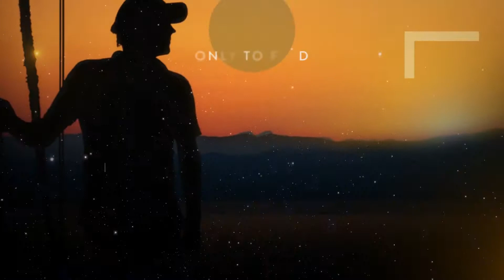CAVO Al Ein Al Sokhkna - كافو العين السخنة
هو واحد من أهم المشاريع الجديدة في العين السخنة حيث يُعتبر محاكاة للطبيعة الساحرة يُميزه الجمال والفخامة، فقد حرصت شركة ترافكو العقارية على تهيئة المشروع بالشكل الذي يُساعد الفرد على الشعور بالراحة، يطل هذا المنتجع على تضاريس مُميزة من الجبال والبحيرات، حيث يعتبر هذا المنتجع مزيج من الترف والبساطة في نفس الوقت، ويعد المنتجع أحد مشاريع خليج ألماظة بالساحل الشمالي.

موقع المشروع
يحتل هذا المنتجع السياحي موقع ممتاز بالعين السخنة، وذلك لوقوعه على قمة جبل منعزل بهذه المنطقة الساحرة، مقابل جبل عتاقة الشهير، وقد تم تشييد هذا المشروع الضخم على ارتفاع ١١٠ متر فوق مستوى سطح البحر الاحمر، وهذا يعنى أنه يتمتع بإطلالة ساحرة على البحر الأحمر، حرصت الشركة المالكة على اختيار هذا الموقع الرائع باهتمام شديد ليكون واحدا من أهم مشروعات خليج ألماظة الشهير بالساحل الشمالي، يبعد مشروع كافو عن منتجع الجلالة الشهير بمسافة ١٠ دقائق فقط، كما أنه على مقربة من بلومار هيلز السخنة فهو يبعد عنها بمسافة ٣ دقائق فقط.

دليلك الشامل لمعرفة افضل عقارات للبيع في منتجع كافو العين السخنة

الخدمات التي يوفرها المنتجع
تميزت الشركة باختيار موقع استراتيجي ممتاز علاوة على التصميمات المعمارية الأوروبية التي عادة ما تختارها في كافة مشروعاتها، وهذا أبرز ما يميزها التصميمات الأوروبية المعاصرة التي تتمتع بها الوحدات السكنية بجميع انواعها، اغلب الوحدات السكنية تتمتع بإطلالة خلابة على ساحل البحر الأحمر، كما عملت الشركة المطورة للمشروع على تخصيص مساحة واسعة من ارض المشروع لإنشاء الخدمات التى توفر للقاطنين داخل المشروع الاحتياجات الأساسية والترفيهية، والتي نلخص لكم منها ما يلي:

ممرات للمشي والتريض، عملت شركة ترافكو على تأمين هذه الممرات بما يضمن للعملاء ممارسة الرياضة بشكل آمن بعيدا عن السيارات.
خدمات فندقية على أعلى مستوى بما يضمن إقامة ممتعة لجميع العملاء.
نادى صحي، يضم العديد من الخدمات الصحية التي يبحث عنها العديد من العملاء.
CAVO Ain Sokhna Resort
It is one of the most important new projects in Al Ain Sokhna where it is considered a simulation of the charming nature characterized by beauty and luxury, Travco Properties has been keen to prepare the project in a way that helps the individual to feel comfortable, this resort overlooks the distinctive mountains and lakes, where it is considered a combination of luxury and simplicity and this Resort is also one of the projects of Almaza Bay on the North Coast.

Resort Location
This tourist resort occupies an excellent location in Ain Sokhna because it is located on the summit of an isolated mountain in this charming area, opposite the famous Mount Ataqa, this huge project was built at an altitude of 110 meters above the level of the Red Sea, which means that it enjoys a charming view of the Red Sea, the owner company was keen to choose this wonderful site with great interest to be one of the most important projects of the famous Almaza Bay on the North Coast, the project is located only 10 minutes from IL Monte Galala Ain Sokhna, and it is just 3 minutes away from Blumar El Sokhna.

Full Details on the cheapest Properties for sale in Cavo

Services of Cavo Sokhna
The company was characterized by the choice of an excellent strategic location in addition to the European architectural designs that usually choose it in all its projects, and this is the highlight of the contemporary European designs that all types of residential units have, most of the residential units enjoying charming views on the Red Sea coast, as the developer of the project worked on allocating a large area of the project land to create services that provide residents within the project basic and recreational needs, summarized in the following:

Walking and running tracks, Travco has worked to secure these walkways to ensure that customers exercise safely away from cars.
Top-level hotel services to ensure a pleasant stay for all customers.